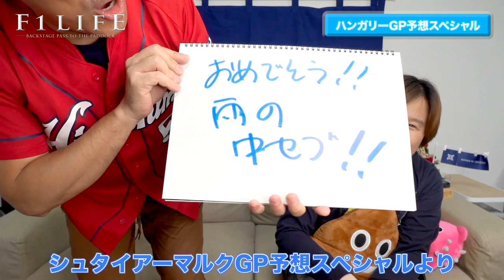【2020 Rd.3 HUN】ハンガリーGP予想スペシャル①【勝つのは誰だ!?】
昨年PP獲得のハンガロリンクで、今度こそレッドブル・ホンダは勝てるのか？
第3戦ハンガリーGPを『F1LIFE』のよねやんとTAROが大予想！

0:00　オープニング
0:12　オープニングトーク
4:06　①優勝するのは誰だ!?
6:57　②HONDA勢の活躍は!?
12:43　③中団トップは誰だ!?
17:14　④注目ポイントはここ！

※ハンガリーGP予想スペシャル②につづく

■『F1LIFE channel 2』（サブチャンネル）